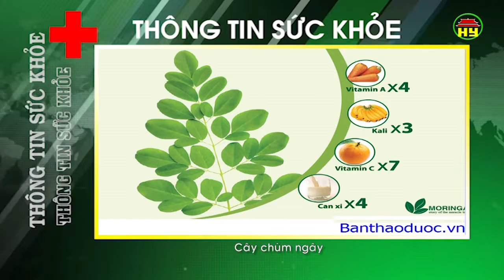Thông tin sức khỏe ngày 28/3/2018.